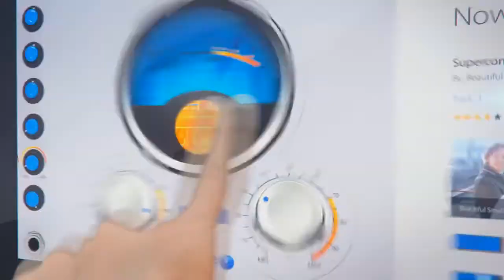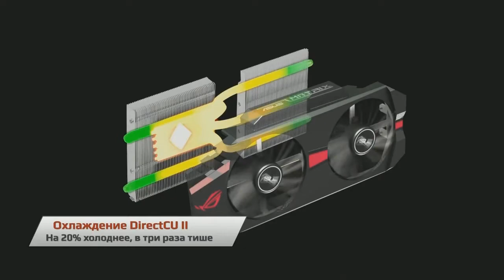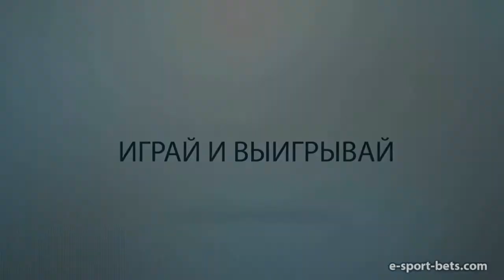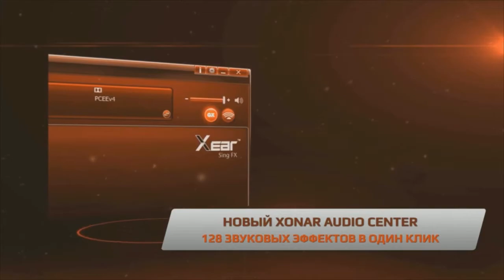SLTV Star Series Day 22 Empire vs zRage LIVE